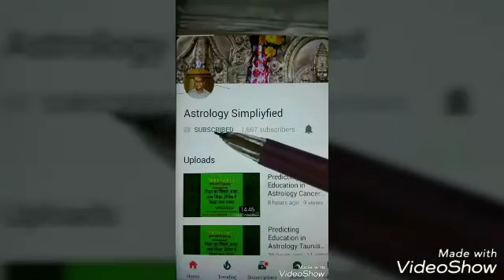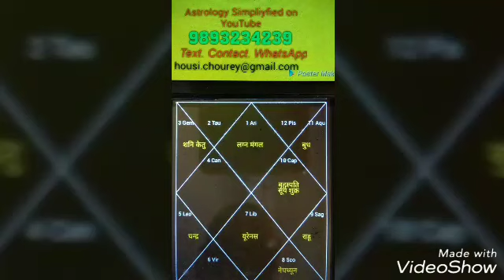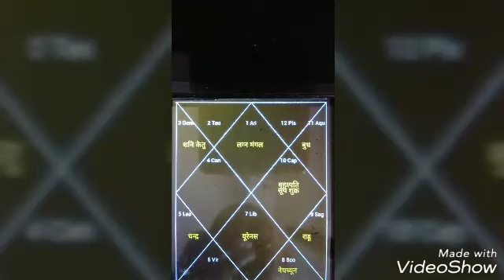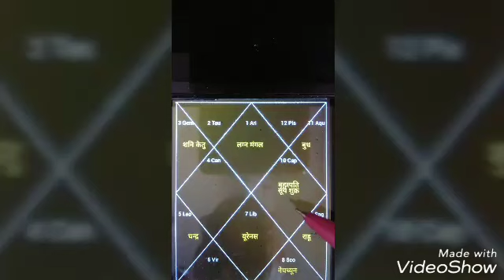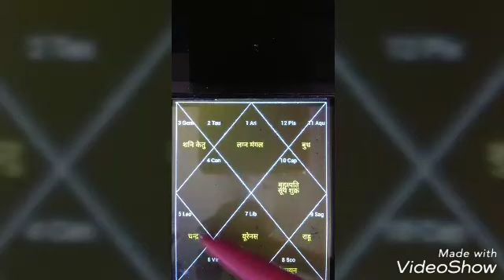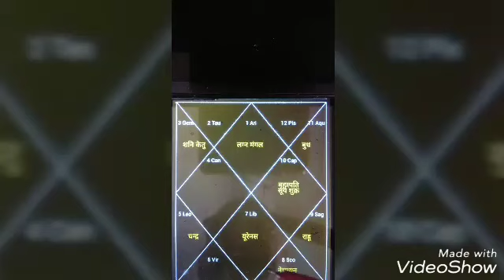प्रेम विवाह योग, मेष लग्न ,Aries ,प्रेम विवाह ,लव मैरिज ,Love Marriage, प्रेम विवाह सफलता व असफलता ,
Housi lal chourey:Astrology Consultation‎: 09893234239, 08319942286:
Minimum Fee Pay Service:
प्रेम विवाह योग,मेष लग्न, Aries . प्रेम विवाह ,लव मैरिज ,Love Marriage, प्रेम विवाह सफलता व असफलता , प्रेम विवाह हो पाएगा या नहीं?